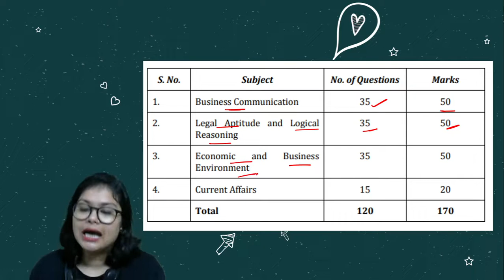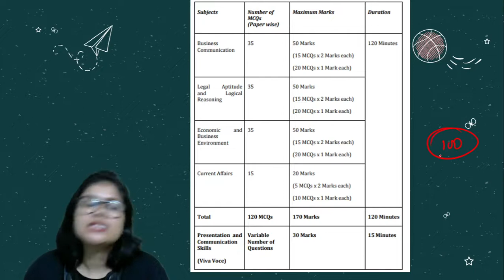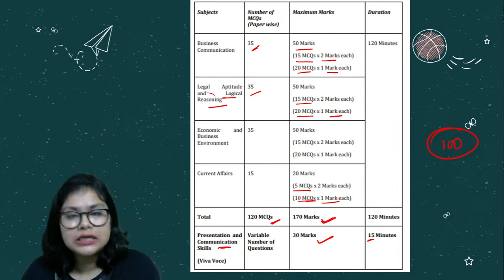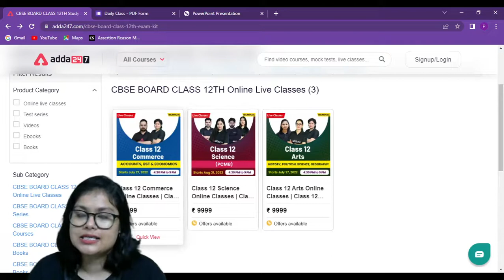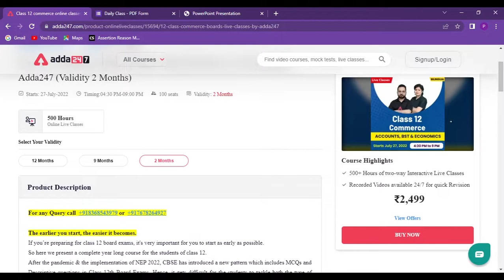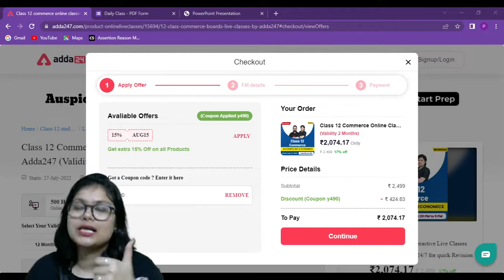CSEET November 2022 Exams | Preparation Strategy | How to Study for CSEET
👇 All Subjects Playlists for Class 12 Commerce Stream are below

Welcome to Adda247 Commerce,One stop solution for Class 11 and 12 Science, Commerce and Arts Students. Here we will provide you:-